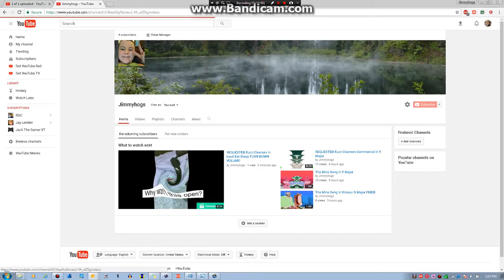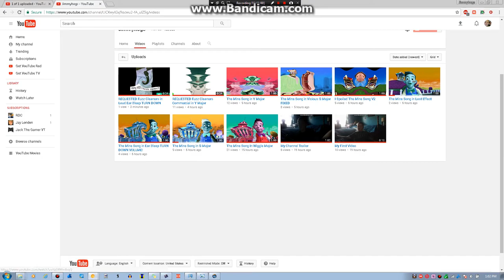(REUPLOAD) Come on! GO TO MY NEW CHANNEL FOR MORE VIDEOS!!!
Reupload from @Jimmyhogs's old channel since the original creator's account was closed.